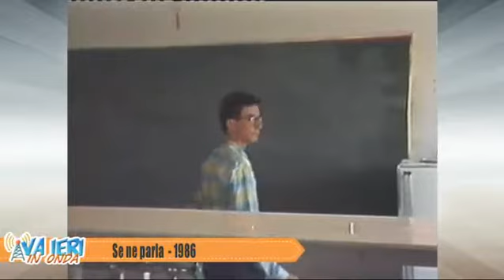Va ieri in onda del 17-12-2018